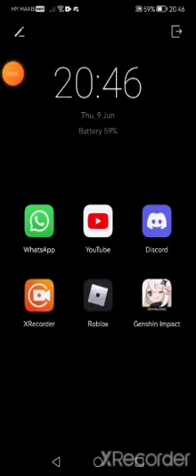how op is grim reaper?